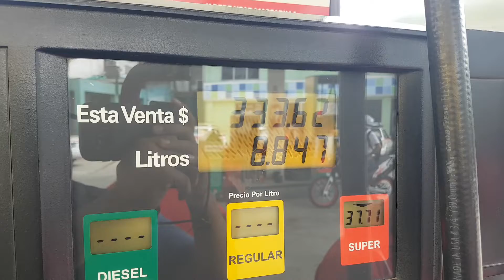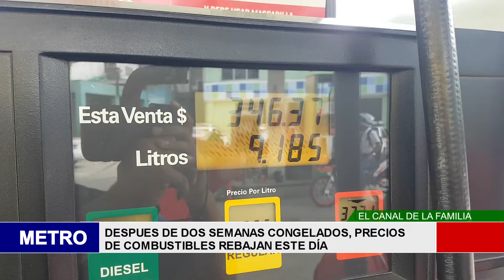DESPUES DE DOS SEMANAS CONGELADOS, PRECIOS DE COMBUSTIBLES REBAJAN ESTE DÍA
Lametrohn.com